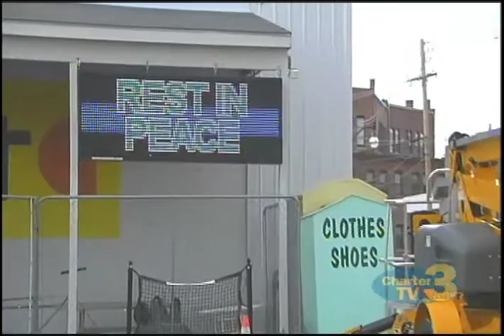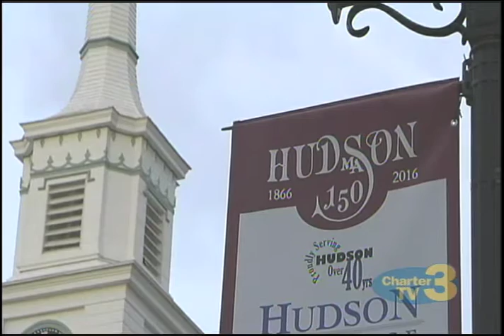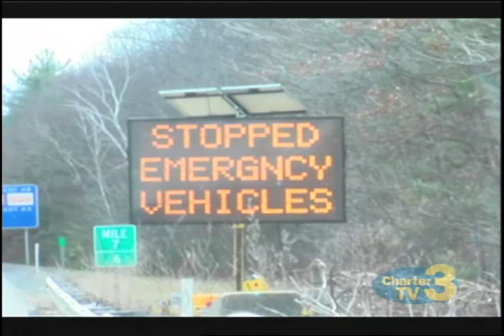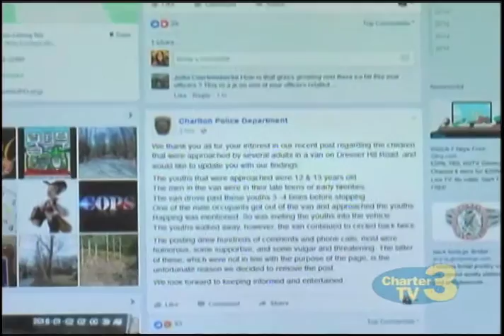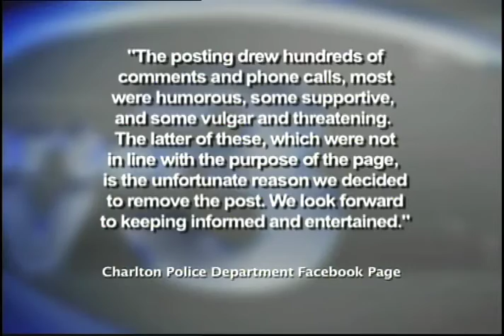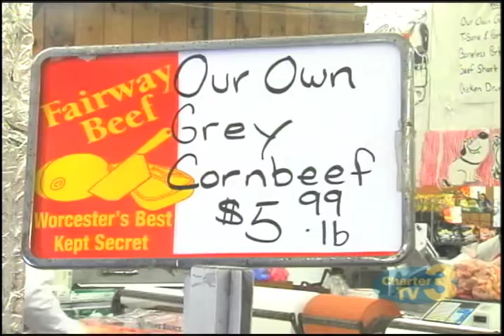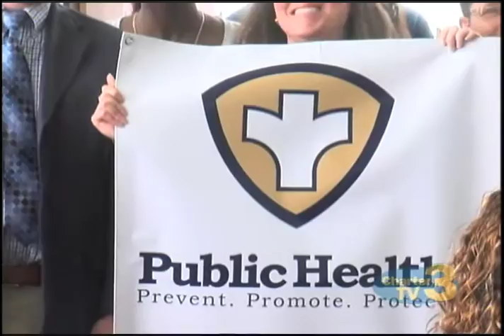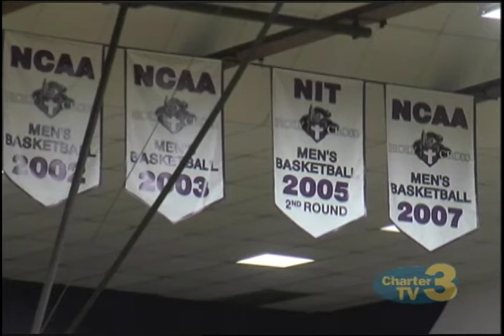WNT 10pm News - March 17th, 2016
Stories Include: Remembering Trooper Thomas Clardy, Charlton Police Facebook, Leicester Rabid Fox Update, St. Patrick's Day Celebrations, Hillside SWAT Team Lawsuit, State Health Accrediation and Holy Cross Win Reaction.